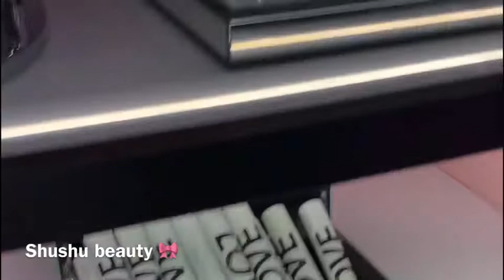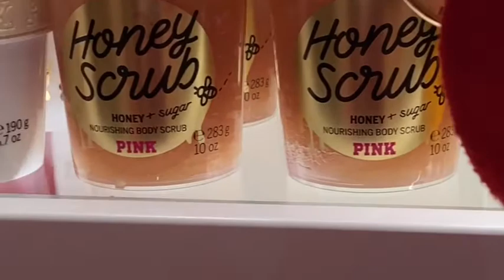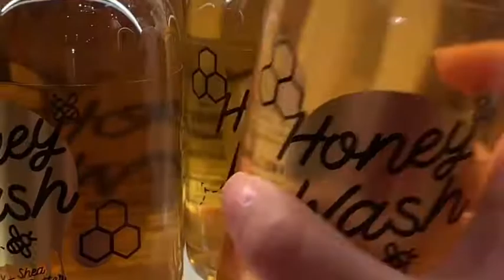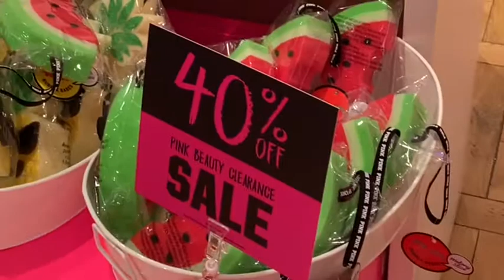عطور كريمات ماسكات ومقشرات البشرة والعناية بالجسم ل victoria secret| لعشاق الاناقة والانوثة 🎀